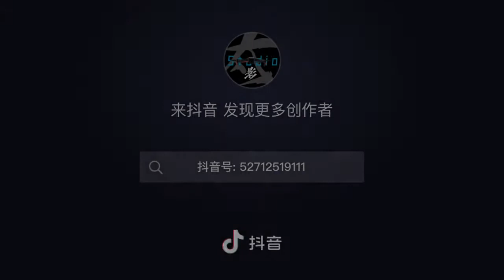The Provincial Capital Of Guizhou Province————Guiyang